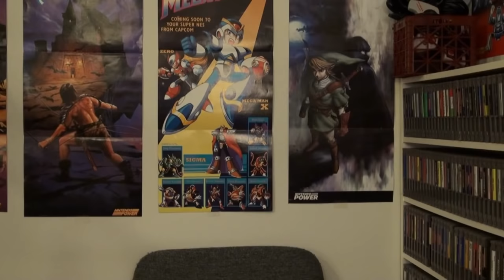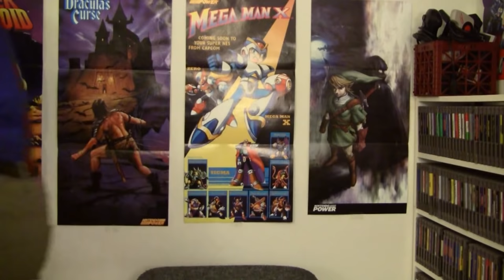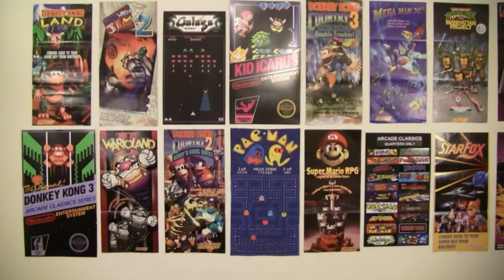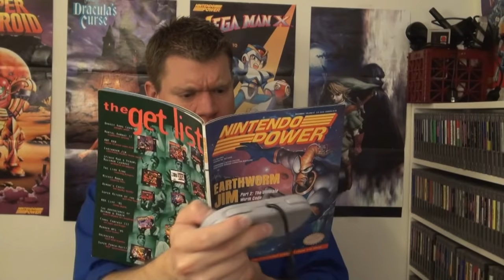7up Spot NES, Gameboy, SNES Super Nintendo Ultimate Review - The Irate Gamer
7up Spot NES, Gameboy, SNES Super Nintendo Ultimate Review - The Irate Gamer